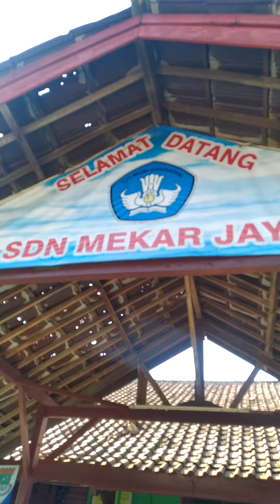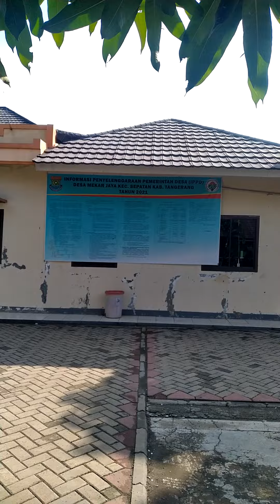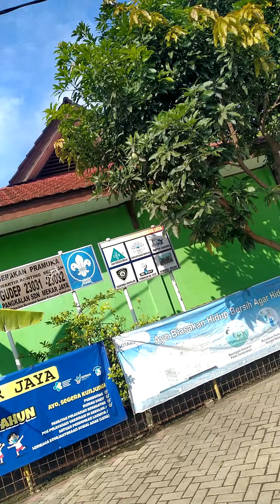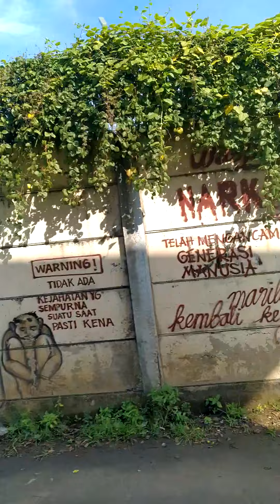ALHAMDULILLAH,..JaLaN2,....AHmaD NajmudiN JaLaN PaGI BiaR FiiT&SeHaT SeLaLU,27~04~2022,.